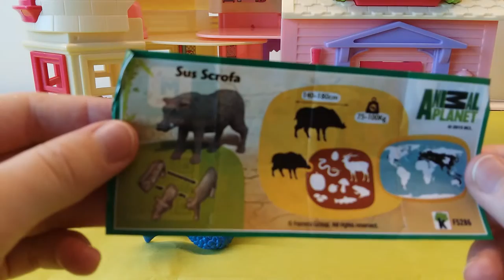FILLY BUTTERFLY MERMAIDS Играем открываем пакеты с игрушкой сюрпризом коллекция зверушек